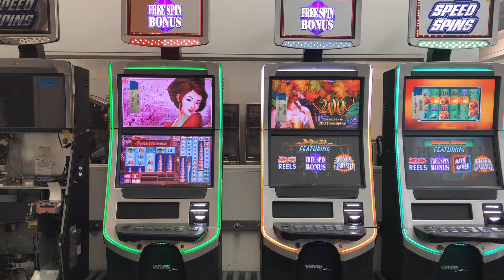WMS Bluebird 3 Blade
Today in the Shop we are working on a order for WMS Bluebird 3 Blade Machines. Some with Game Chest HD multi-games and others with some of the most popular games in WMS library.

El día de hoy en el almacén estamos trabajando en una orden de máquinas tragamonedas WMS Bluebird 3 Blade. Algunas cuentan con Multi-Game Game Chest y otras tienen los títulos más populares de la librería de juegos de WMS.

Grandview Products, Inc.

Worldwide wholesalers and distributors of pre-owned and used slot machines and slot machine parts. We ship to South America, Asia, Europe and Africa.

Mayoristas y distribuidores de máquinas tragamonedas usadas y partes de máquinas tragamonedas. Enviamos a todas partes del mundo, América del Sur, Asia, Europa y África.